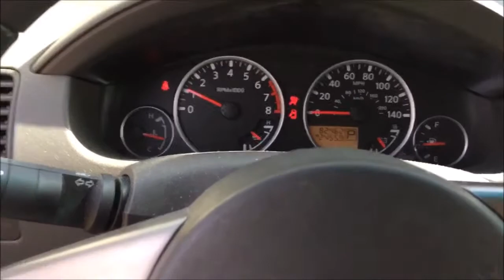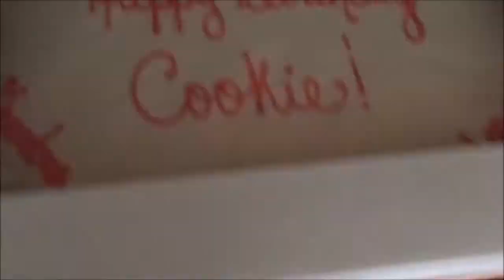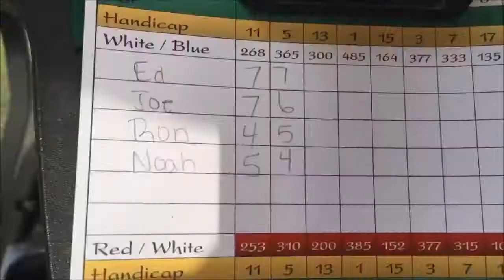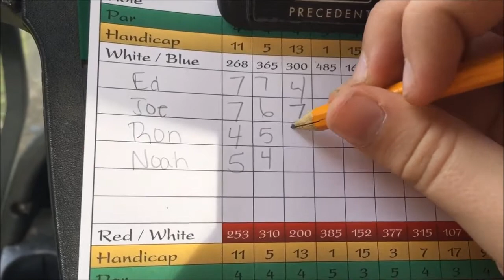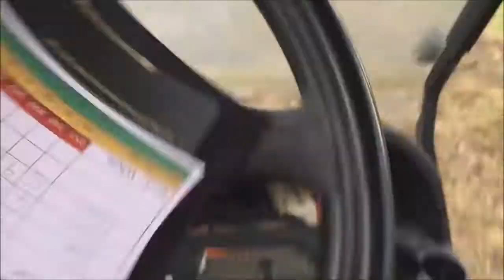MY 100TH VIDEO!!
100 down hundreds more to come